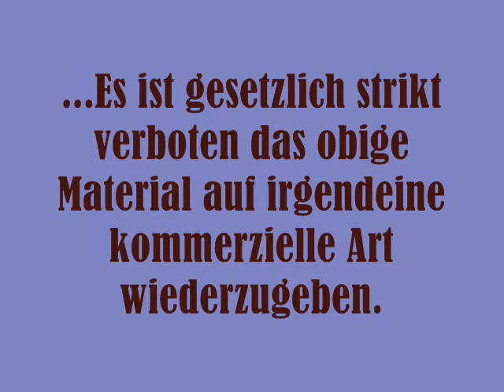Gottesdient - Full Service - December 9, 2012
German Gottesdient
Evangelisch-Kirche

Voller Gottesdienst mit Gebet, Gesang und Predigt.

Winrich Scheffbuch war 40 Jahre im württembergischen Pfarrdienst, die letzten 30 Jahre an der Ludwig-Hofacker-Kirche in der Stuttgarter Innenstadt. Er leitete seit der Gründung 26 Jahre lang das weltweite evangelikale Hilfswerk HILFE FÜR BRÜDER, den evangelikalen Entwicklungsdienst CHRISTLICHE FACHKRÄFTE INTERNATIONAL und den Dienst für Kurzzeiteinsätze in der Weltmission CO-WORKERS INTERNATIONAL in Stuttgart. Auch heute weiter für Gottes Reich unterwegs.